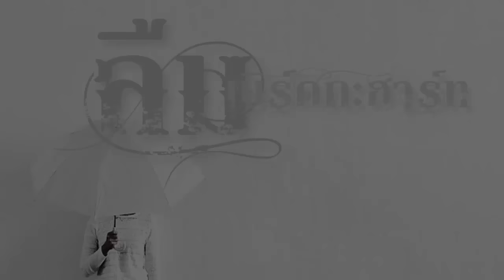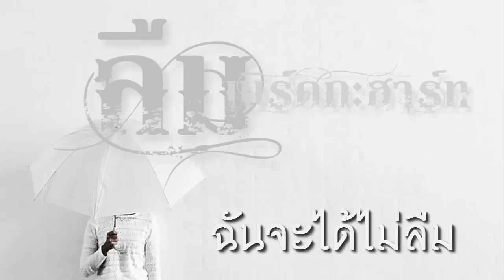"ลืม" เบิร์ดกะฮาร์ท (HD)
บางครั้งเราก็ลืมอะไรได้ง่ายๆ
แต่สำหรับบางเรื่อง...ไม่ง่ายเลยที่จะ..ลืม
...จอมโจร  ใจโลเล...